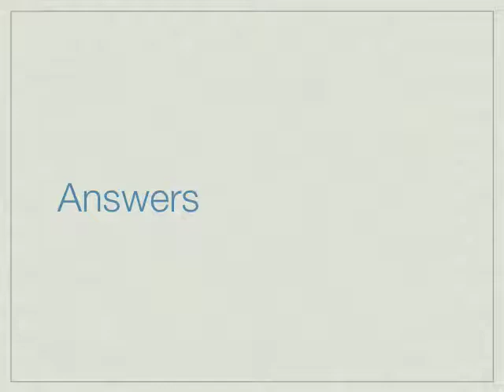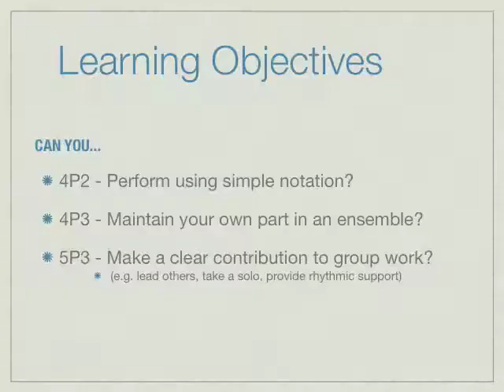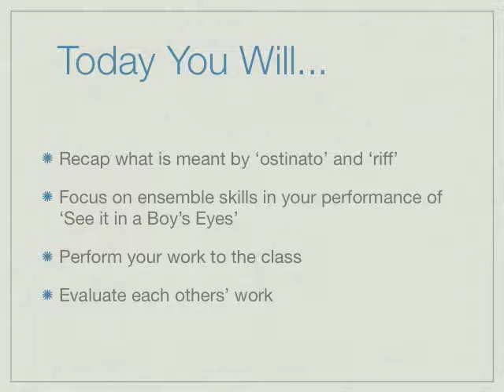L2 - Ostinati, Riffs and Urban Music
The second lesson of Ostinati, Riffs and Urban Music taught to Y9 students at Baylis Court Arts College.